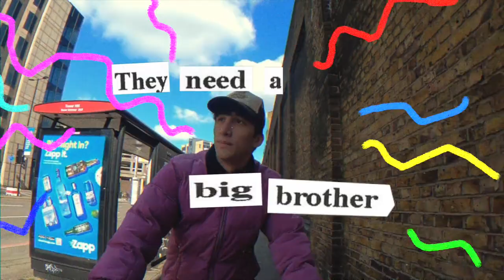joey maxwell - too much (lyric video)